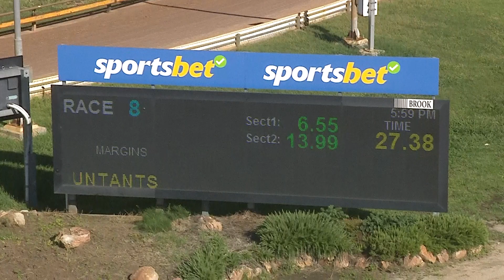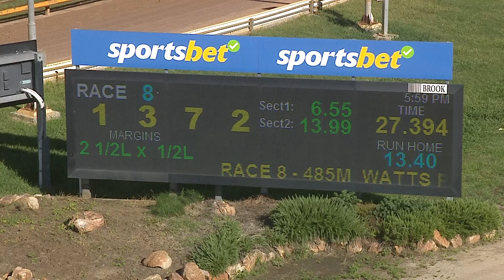HOR TUE 09 JAN 24 R8